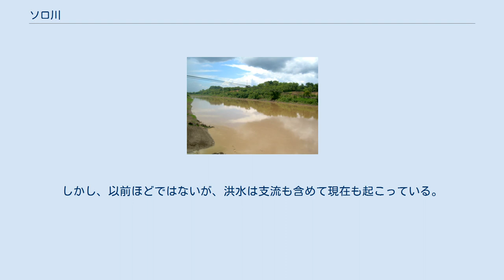ソロ川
ソロ川（Bengawan solo、Bengawanはジャワ語で大河の意）は、インドネシアのジャワ島中部ジャワ州、東ジャワ州を流れる全長の約540kmのジャワ島最長の河川である。
その水流は、ジャワ島の東部および北部地域の農地を潤している。
また流域は、ジャワ原人の化石が発見された場所であり、ガルーダ・インドネシア航空421便不時着事故の事故現場でもある。
 ソロ川は、ジャワ島中部火山ラウ山に源を発する。
そこから、セウ山を通り、北寄りの方向に流れる。
その途中でいくつかの支流が合流している。
 そのうち マディウン川はかなり大きな川である。
マディウン川の合流地点を境に上下流に分けられている。
川は、相対的に単調で、スラカルタ（地元では「ソロ」と呼ばれる）を通り、ケンダン丘陵の南側を東流し、ンガウィで北へ向きを変えて、ケンダン丘陵のなかを通り、スラバヤ西方でジャワ海へ注ぐ。
 1981年には、洪水が多発していたので治水の為、日本の有償資金協力によりウオノギリダムが完成した。
このダムは、多目的のロックフィルタイプで、発電および農地の灌漑、生活および工業用水、洪水対策に利用されている。
しかし、以前ほどではないが、洪水は支流も含めて現在も起こっている。